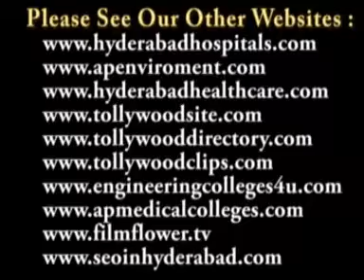Poetic Recitation Grandly Celebrated by NATA Speech 4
Poetic Recitation Grandly Celebrated by NATA on 29th Dec 2011 at Taj Deccan

తాజ్ దక్కన్ లో నాటా ఆధ్వర్యంలో రసవత్తరంగా జరిగిన 'తరతరాల తెలుగు సంస్కృతీ' కవి సమ్మేళనం